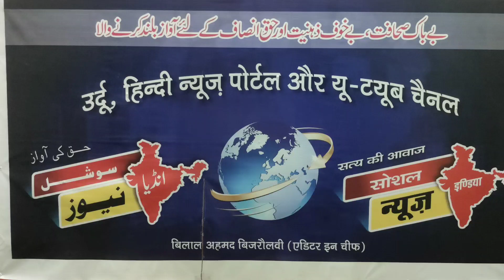علماء کے ساتھ بد تمیزی Kanpur. कानपुर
कानपुर में उलमा के साथ बदतमीजी